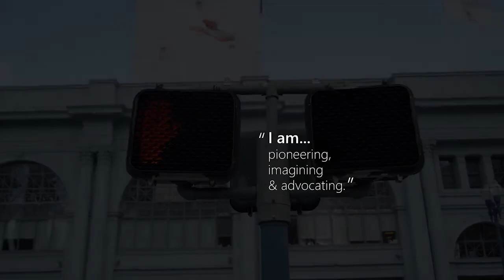Inclusive Design SME: Haben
This video is part of a series that works hand-in-hand with Inclusive: A Microsoft Design Toolkit. The intent is to support designers and developers to innovate in a way that puts humans first, on a universal scale.